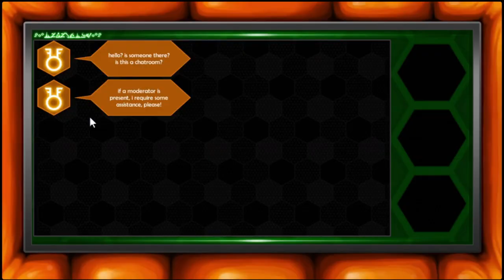Moosestuck: Hiveswap Act 1 Review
Moosie and I finally review Hiveswap Act 1!